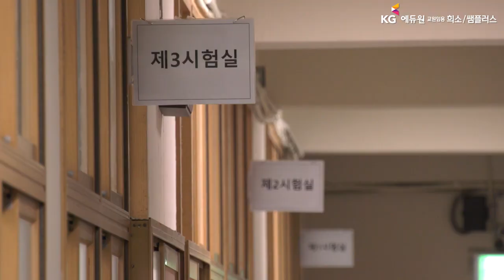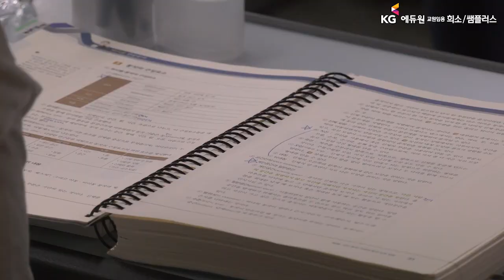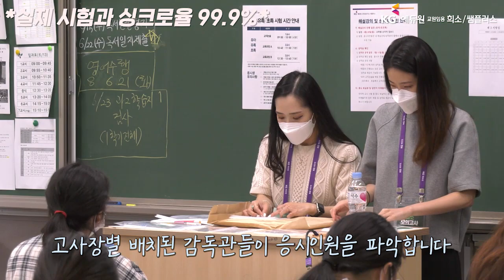[유아 배지윤] 제 17회 희소 모의고사 현장스케치&생생 후기!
🔔전국최대 규모!🔔
실제시험 싱크로율 99.9%를 자랑하는
제17회 희소모의고사!❤️‍🔥

시간을 돌리고 돌려~⌚
6/19(일) 희소 모의고사(유아 배지윤) 현장으로 Go Go!👣

00:00 제17회 희소모고가 모고? 간략 후기!
00:24 유아 배지윤 응시자들 입실 시작!
00:47 유아 배지윤 선생님과 함께 하는 현장, 그리고 깜짝 인터뷰✨
01:19 희소모의고사 시험 직전!!
02:19 교직논술/교육과정 A,B 시험 시작!
02:42 희소 모고 응시자's 생생 인터뷰🌺